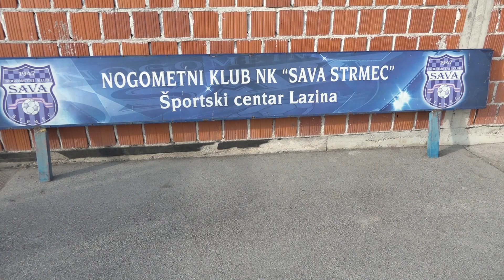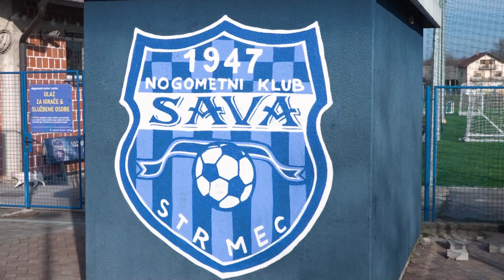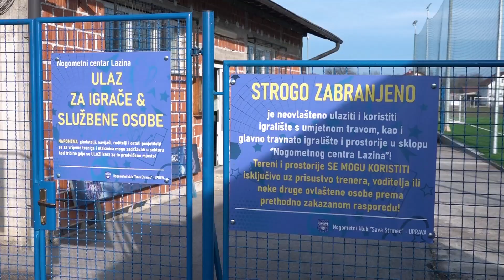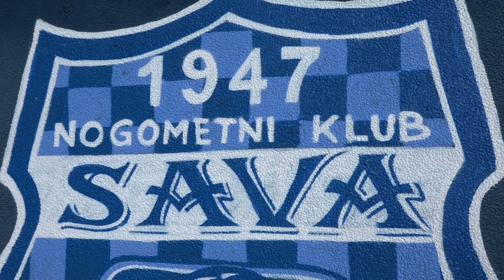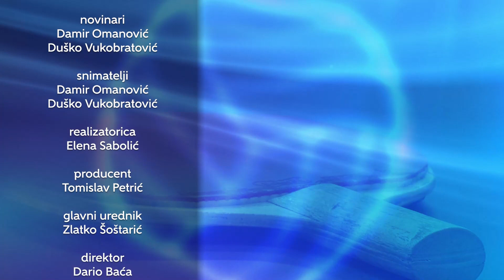Televizija Zapad - Zicer 27.12.2021.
0:00 - Iza zaprešićkih rukometaša odličan je jesenski dio sezone. Pred svojim protivnicima u skupini B 3. Hrvatske rukometne lige središte ostvarili su već značajnu bodovnu prednost, no u nastavku prvenstva tek ih čekaju teške utakmici u ligi za prvaka. Trener Zaprešića Igor Požeg za nas je prokomentirao dosadašnji dio sezone i daljnja očekivanja, a razgovoru se pridružio i bivši igrač Zaprešića, danas Maribora Jan Kovačec.

14:47 - Sava iz Strmca vodeća je momčad IV NL-središte skupine B nakon polovice prvenstva. Kako bi saznali što stoji iza ovog uspjeha uputili smo se na stadion Lazina gdje nas je dočekao trener Dražen Bobinac.